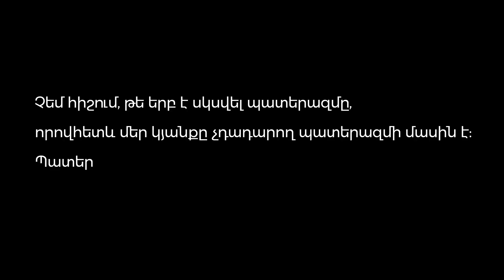Տղերքի կռիվը | Թվում է՝ կռվել ենք միայն մեզ համար, բայց կռվել ենք, որ հայրենիքն ապրի․ Սեյրան Սողոյան